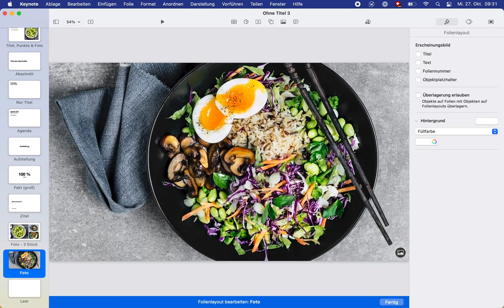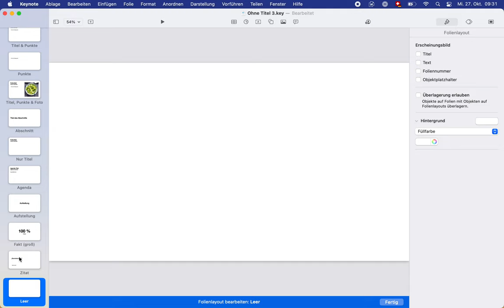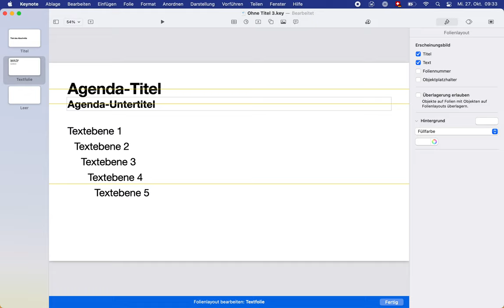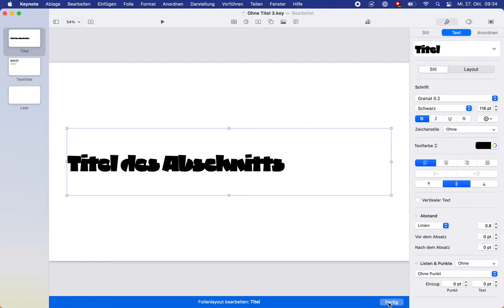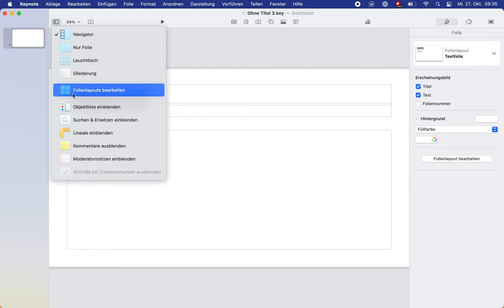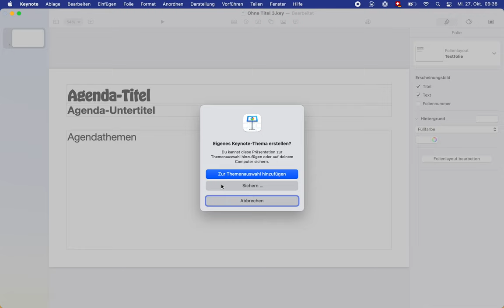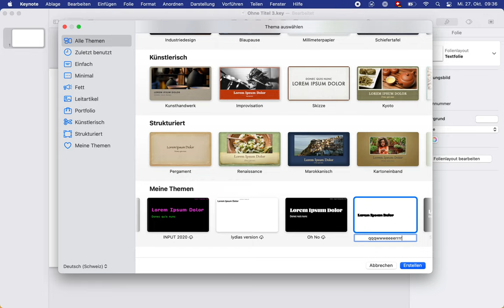Keynote Theme erstellen